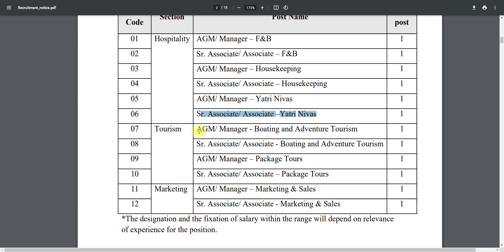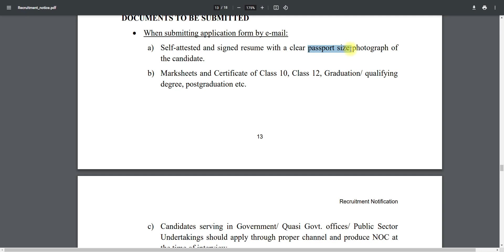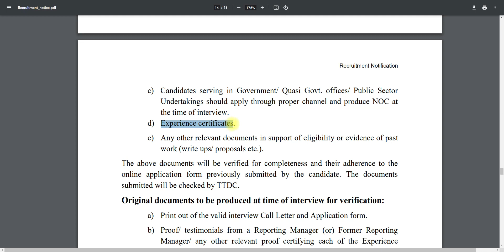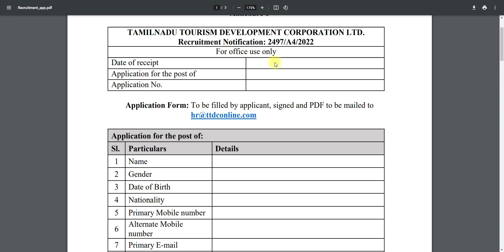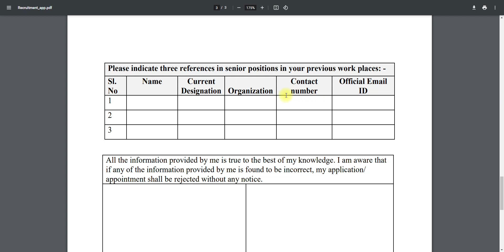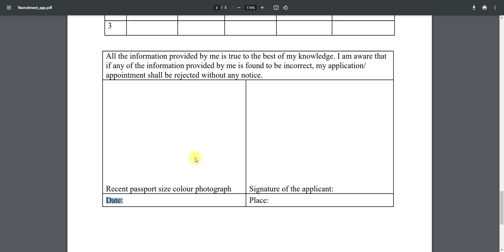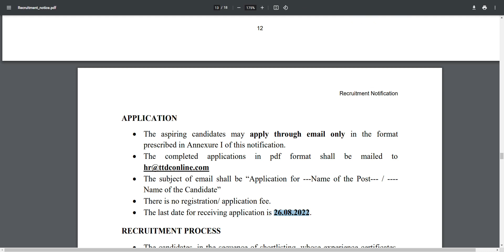Govt Jobs 2022 | TN Govt Jobs 2022 Tamil | Arasuvelai 2022 Tamil | Today TN Govt Jobs Today Tamilan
No Exam No Fees | Tamilnadu Government Jobs 2022 | TN Govt Jobs 2022 in Tamil | job vacancy 2022

NOTE :
💛 Government jobs 2022 is an tn government jobs notification latest updates provided. Government jobs 2022 in tamilnadu is a dream for many aspirants. Arasuvelai 2022 is to make the students dream (getting Government jobs) achieve we are providing all government jobs 2022 Tamil notifications. Job vacancy 2022 has an huge vacancy. So immediately after the government releases the official latest govt jobs 2022 we upload videos. Government jobs 2022 Tamil is dream for getting arasuvelai 2022 we are uploading new government jobs without exam recruitment. People generally think that all government jobs 2022 in tamilnadu and permanent government job and latest government jobs 2022 can be fulfill recruitment only based on exam. Govt job vacancy 2022 TN velaivaippu news in Tamil it is not true many today government job vacancy in tamilnadu fulfill their job vacancy only based on interview without any exam. Even in some job vacancy 2022 there is not even an interview will be conducted for freshers jobs 2022 selection of candidates. latest government jobs 2022 are recruiting Only based on the mark they got in 10th select students for tamilnadu government jobs 2022. Govt jobs 2022 mostly taken freshers for their recruitment. So final year students 2022 passed out students are today government job vacancy in tamilnadu also eligible to apply for the TN govt jobs 2022 in Tamil and central government recruitment. Freshers government jobs tamilnadu government jobs 2022 | TN govt jobs 2022 government jobs 2022 government jobs 2022 Tamil government jobs 2022 in tamilnadu govt job vacancy 2022 recruitment based not only on interview process but also through merit list by mark based recruitment. TN govt jobs 2022 recruitment also based on the experience. Government jobs 2022 Tamil and the Tamilnadu govt jobs 2022 in Tamil if u are experience based on the experience certificate from private company u can directly join the government jobs 2022 in Tamilnadu recruitment without any exam and get high salary. TN govt jobs 2022 in Tamil we are teaching u TN velaivaippu news 2022 in Tamil step by step procedure how to apply for governmeGovernment jobs 2022 Tamil is mainly focused by many aspirants but you are the best of it. Tamilnadu government jobs 2022 is clearly explained in our channel. So don't worry about government jobs 2022 step by procedure for applying for government jobs 2022 in tamilnadu all details.